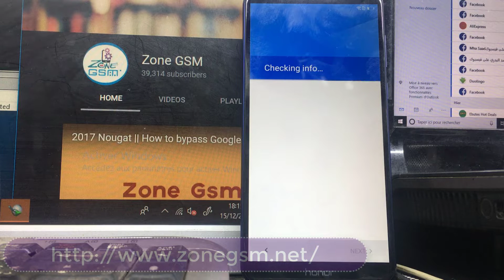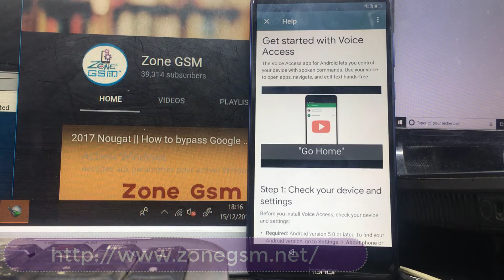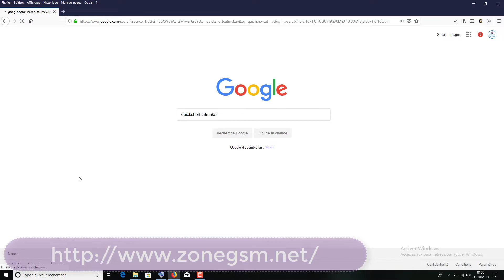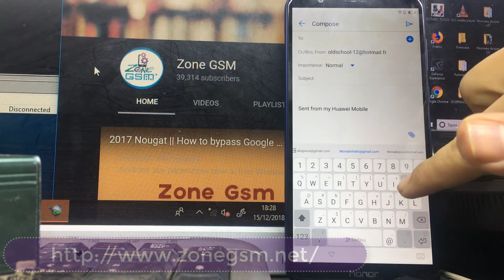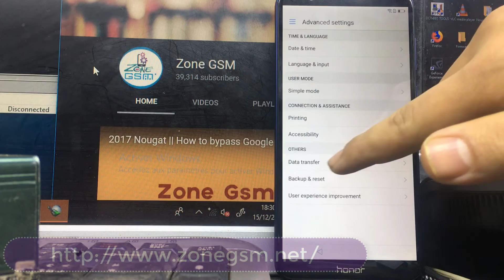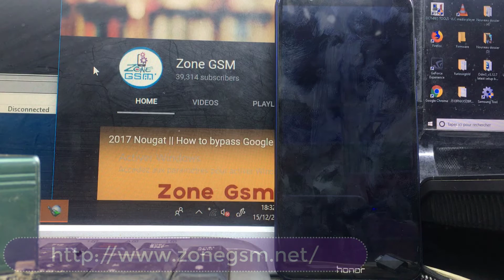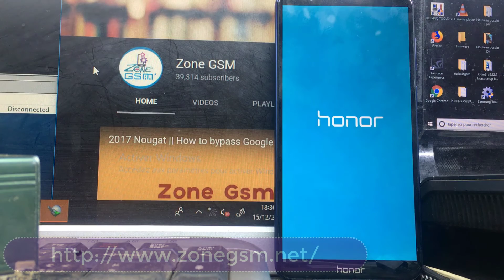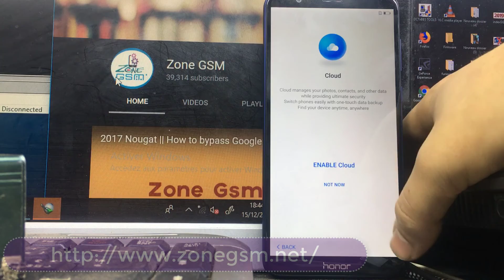Huawei Honor 7X Frp Reset, All Huawei Gmail Bypass New Trick 2018 without box without tool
how to bypass FRP honor 7x without tool and without box 100% working this trick 2018